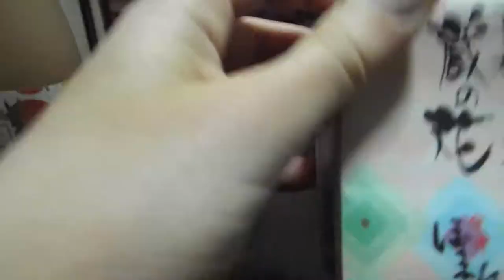Japanese Sake Taste Testing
Some were good...and some, not so good. Especially the grass-tasting
one. YUCK! Watch and see which ones were the best and the worst out of
the ones we chose!